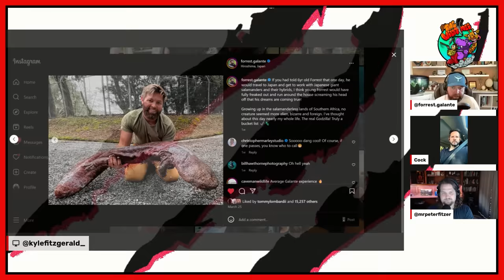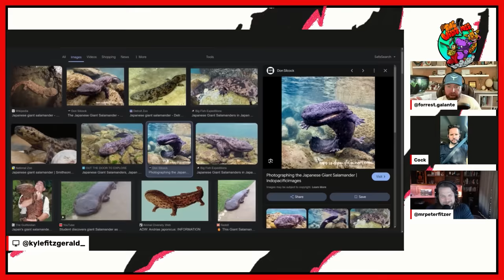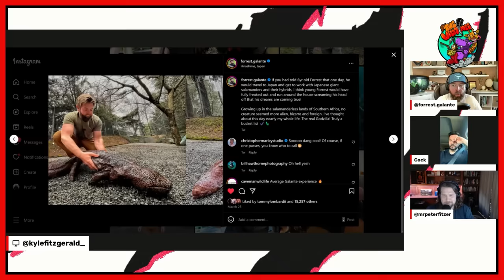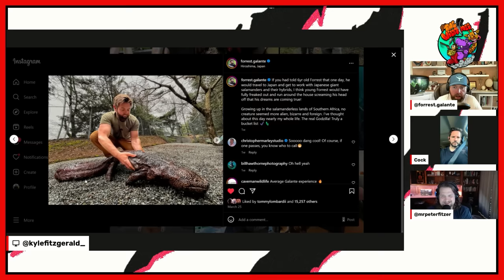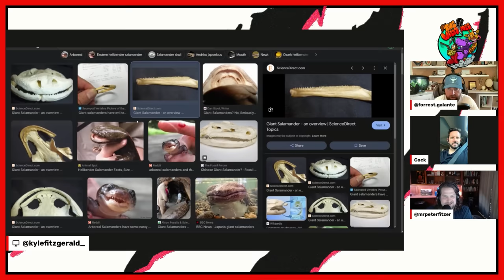The Most Aggressive Animal Forrest Galante Has Encountered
Forrest Galante shares his encounter with a Japanese giant salamander hybrid, which he says is one of the most aggressive animals he's ever encountered.